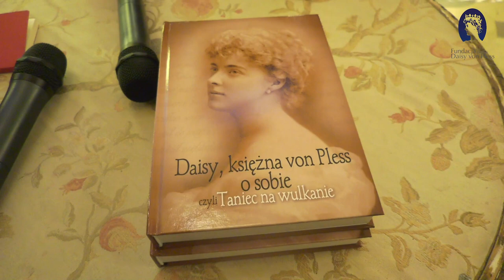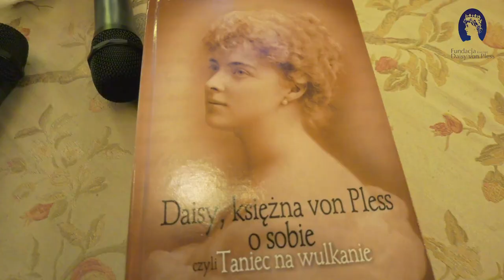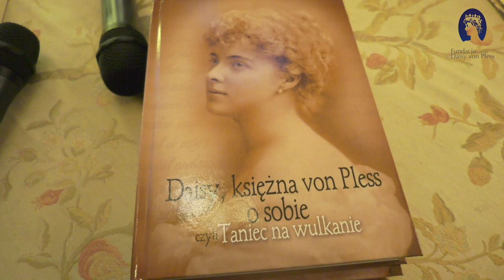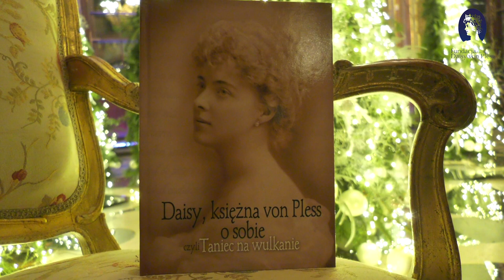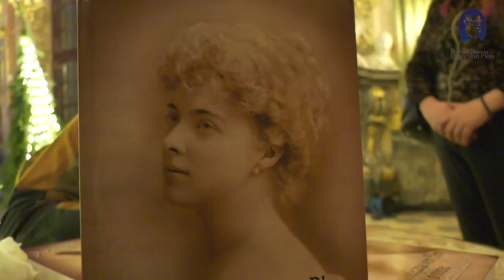Daisy, księżna von Pless o sobie czyli Taniec na wulkanie - premiera 09.12.2022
Relacja ze spotkania z Barbarą Borkowy i Mateuszem Mykytyszynem z okazji publikacji pierwszego kompletnego przekładu książki Daisy, księżna von Pless o sobie czyli Taniec na wulkanie. Spotkanie odbyło się 9 grudnia 2022 roku w Sali Maksymiliana w Zamek Książ w Wałbrzychu. Publikację można zakupić po kliknięciu w poniższy link: